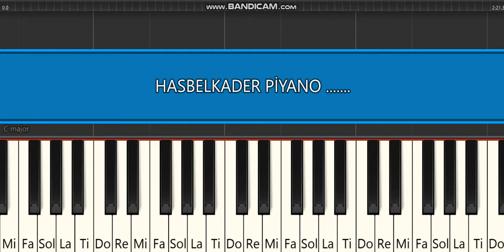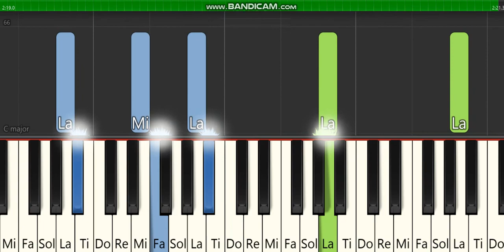Bilal Sonses & Yıldız Tilbe - Hasbelkader -PİYANO TUTORİAL